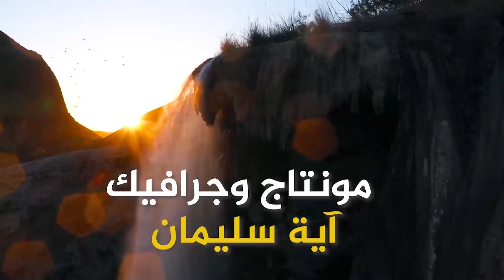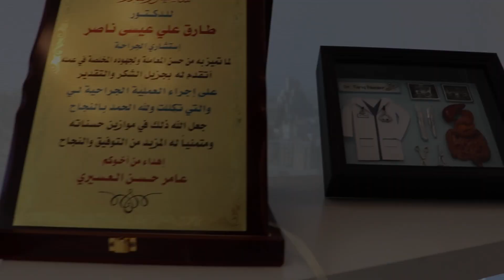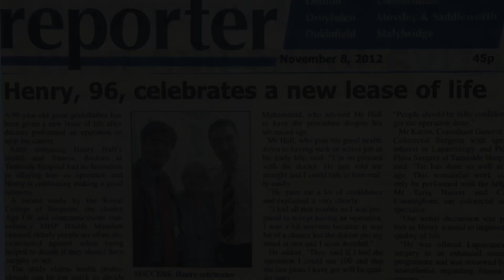الدكتور طارق ناصر _ أستشاري الجراحة العامة والقولون _ خطوات أردنية